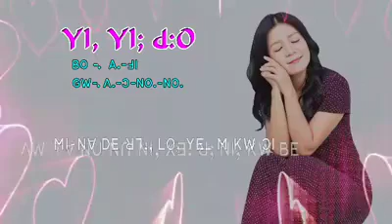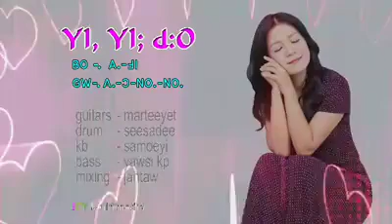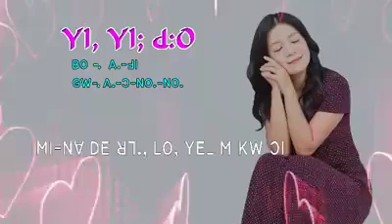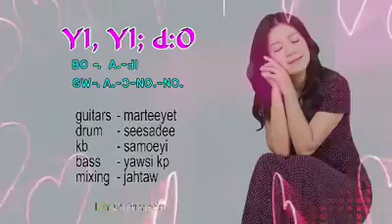Lisu love song